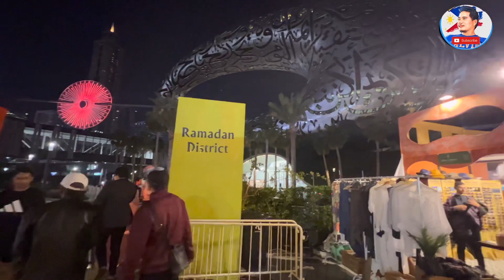DUBAI MUSEUM OF THE FUTURE | TOUR BEHING THE MUSEUM | DOWNTOWN CITY OF DUBAI | BEAUTIFUL PLACE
Programs & Activities - Museum of the Future Tickets - Plan Your Visit
It is a gateway to a future world, crafted by visionary designers, artists and filmmakers. The Museum of the Future welcomes people of all ages to see, touch, and shape our shared.